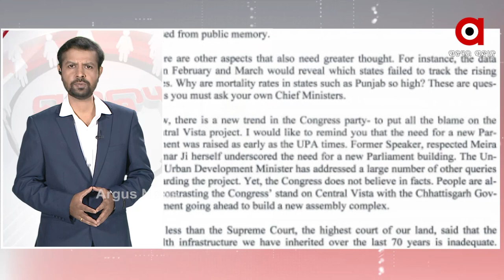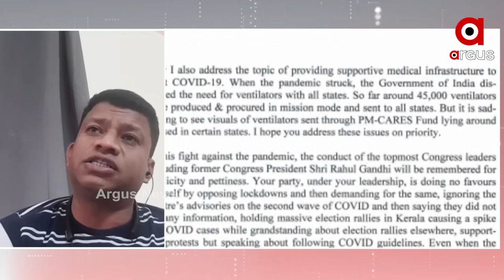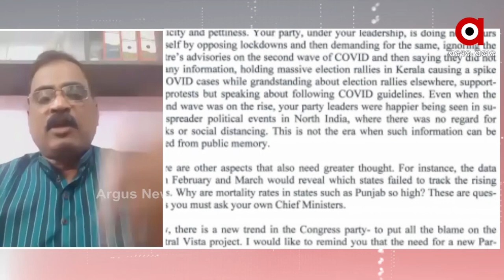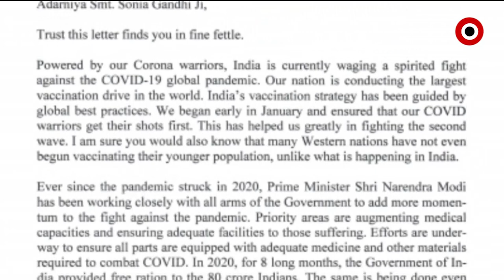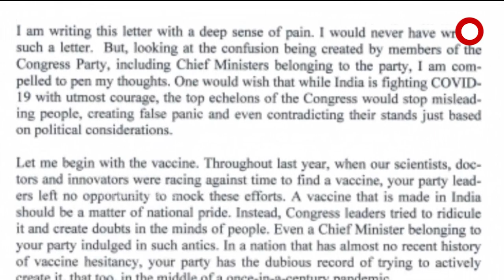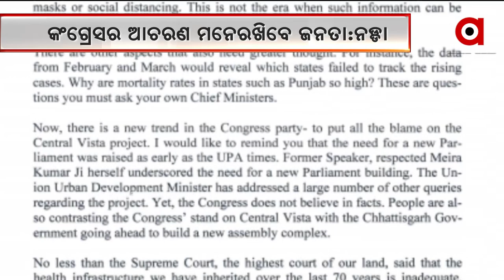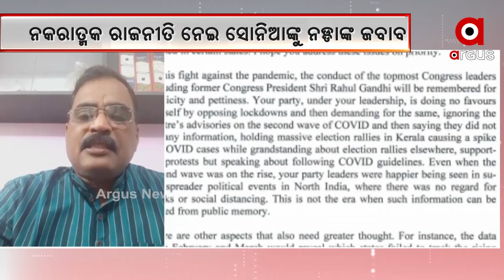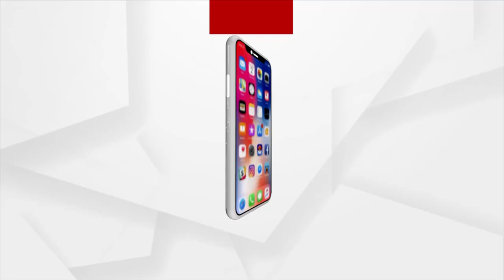ମନ୍ତବ୍ୟ: ନକରାତ୍ମକ ରାଜନୀତି